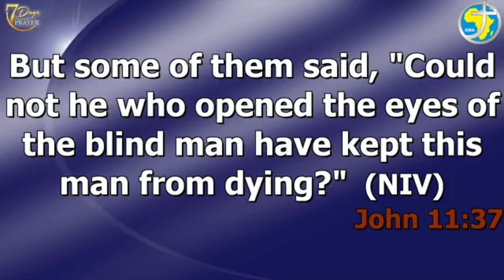YOUR GOD WILL NOT BE MOCKED